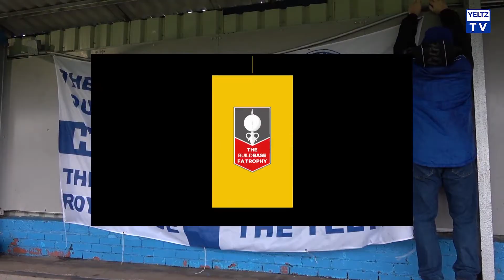Adnan Kanuric saves @ Grantham Town FC 2019/20